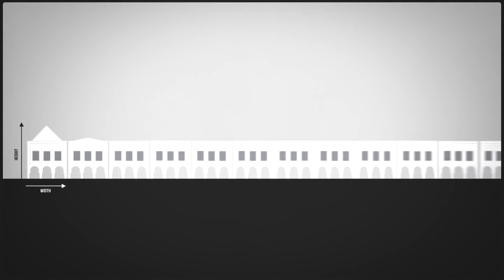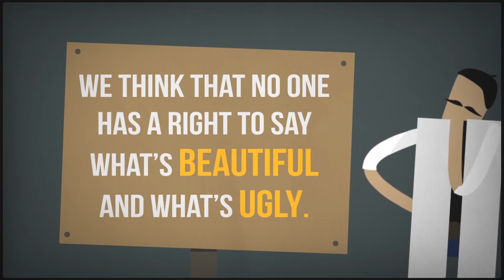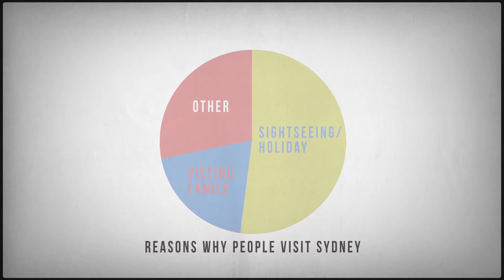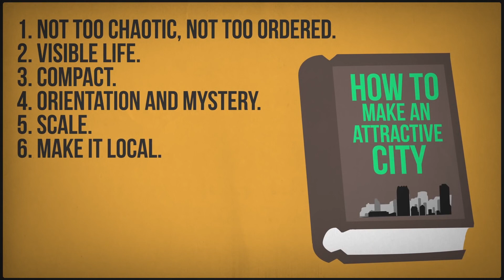How to Make an Attractive City